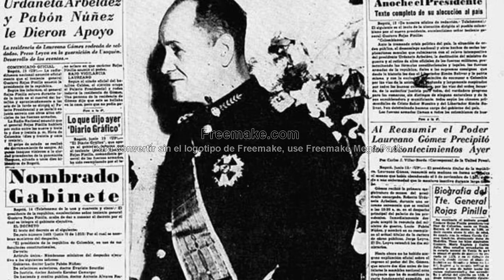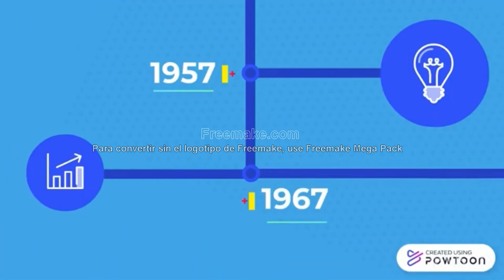VIDEO 1 HISTORIA ITM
Por medio de una corta narración, los estudiantes del Laboratorio de Ideas Glocalab, hacen un recuento de los hechos históricos más importantes para el ITM con una línea de tiempo que va desde 1944 hasta 1991.

Estudiante: Ezequiel Celis Cardona – Cine.